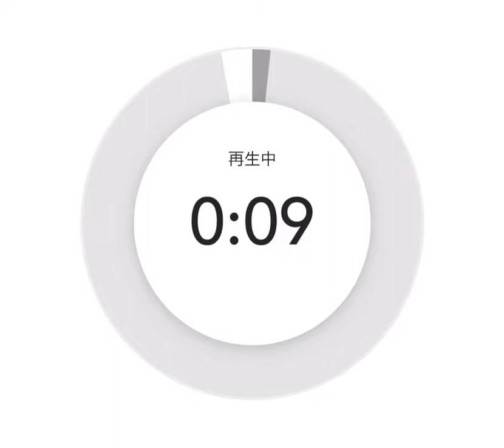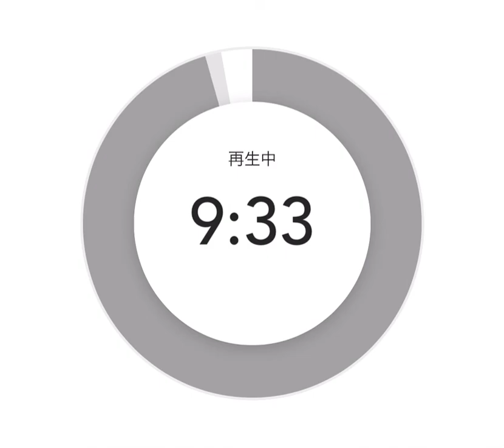挑戦することのリスクと得られるメリット‼️